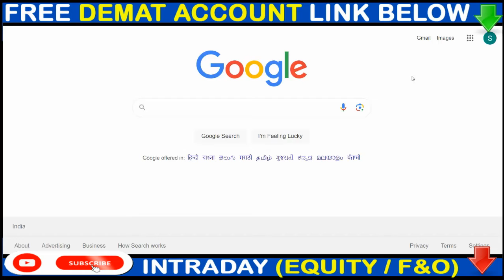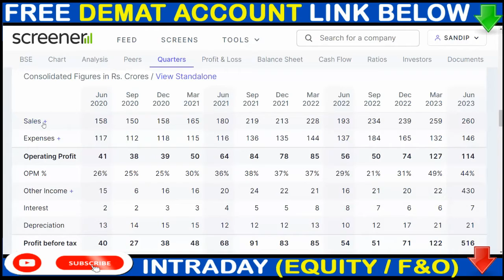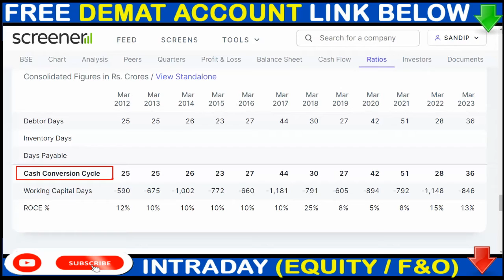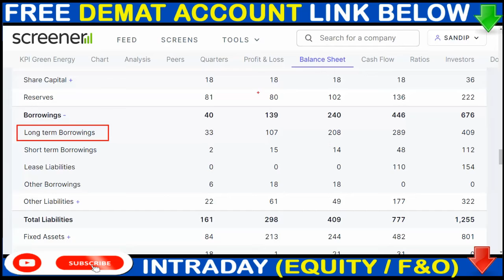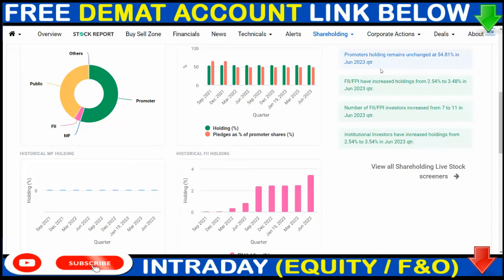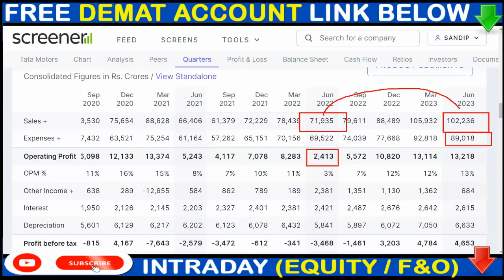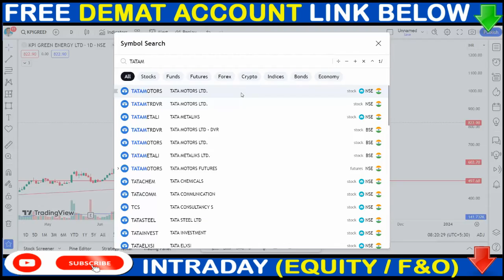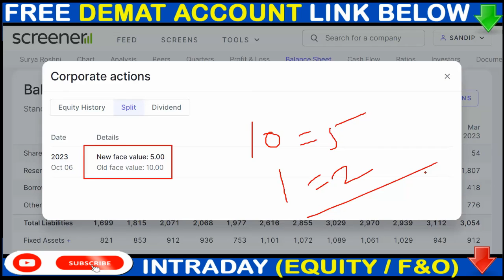10:5 SPLIT, BSE SHARE NEWS, KPI GREEN ENERGY SHARE NEWS, TATAMOTORS SHARE NEWS